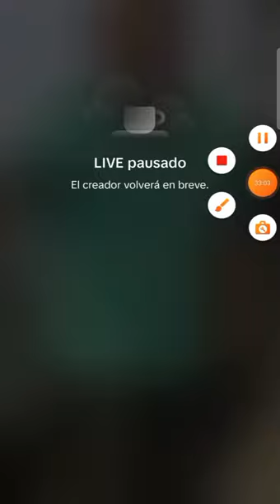✅️TIO JUAN 5 TEMPORADA/ELENCO EN LIMA FOTO CON LOS SEGUIDORES SE PONE RUSTICO EL BEBE 👶🤣😂